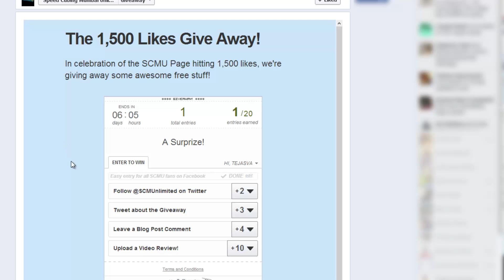SCMU Giveaway! (Special Prizes)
PLEASE READ THE DESCRIPTION BEFORE PARTICIPATING.

**Part I**
The first part of the giveaway will last for one week. You can participate by completing various tasks via the Giveaway section on the SCMU FB Page. A winner will be chosen at random and will receive a surprise something from The SCMU Store. The winner will be required to make a video about his prize and upload it to YouTube.
**Part II**
For the second part of the Giveaway, SCMU will post the video made by the winner of Part I to The SCMU Page. After 3 days, one sharer will be chosen at random and will receive a bunch of SCMU Sticker Sets.
**General Guidelines and T&C**
- No purchase is required in order to participate in the giveway.
- Participants may choose to record and upload a video about a puzzle or any merchandise purchased from The SCMU Store. Only videos uploaded on or after 12th May 2014 will be eligible for the giveaway. We request you to add links to our Facebook Page, Twitter Feed & The SCMU Store in your videos. It would be very helpful for us
- All winners will be chosen at random by automated computer scripts. SCMU will play no part in the selection of winners. No humans will be involved in the selection of winners.
- The winner will be announced on The SCMU Facebook Page.
-   Once selected, the winner will have 48 hours to email SCMU with their shipping address failing which, a new winner will be selected by the system.
- Winners from within India will receive their prizes by Courier or by Speed Post (depending on their shipping address) and will not have to bear the shipping cost. Winners from abroad will need to pay the shipping cost from India to their address.
- In case the winner is from out of India, they will be required to pay shipping fees via PayPal 48 within hours of being informed of the shipping costs via email.
- Your entry into the giveaway & your participation in this as well as further giveaways may be permanently barred if your entry is:
   - Offensive / Derogatory / Spam
   - Involves plagiarism